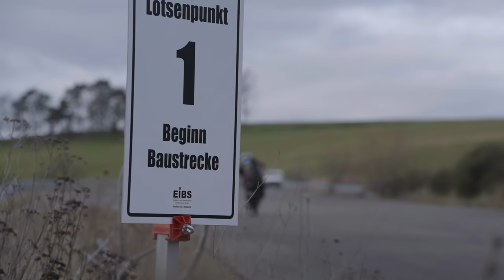Letzte Momente mit Eddy Frech & Mx-Lines?! || Simson WHEELIE Wochenende || best-of, fails & outtakes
Benötigst du Simson-Teile oder Werkstattbedarf und willst Mx-Lines für weitere Projekte unterstützen?
Hier ist eine Auflistung von allen Produkten, die wir verwenden und empfehlen.

Keine passenden Produkte gefunden? Kein Problem, du kannst uns trotzdem für weitere Projekte unterstützen!
die Produkte, die du benötigst und
Vielen Dank!

Code: A00224KF65